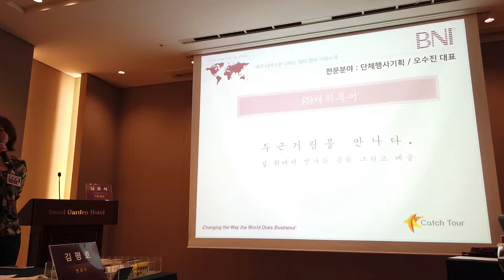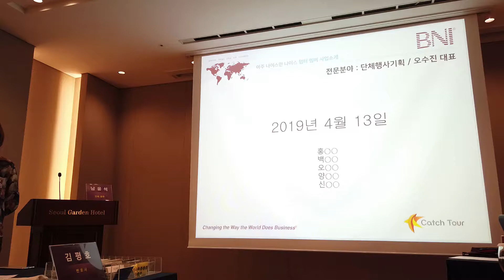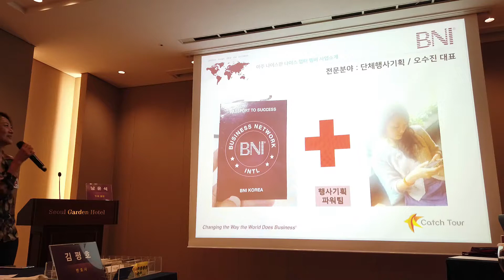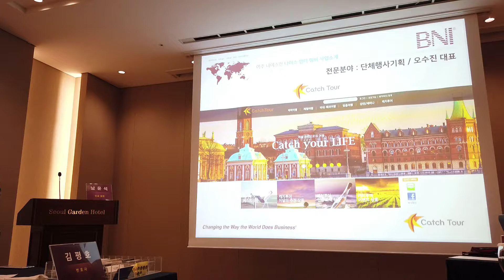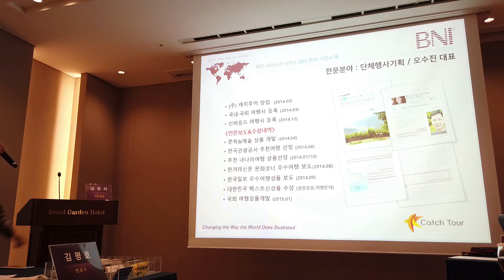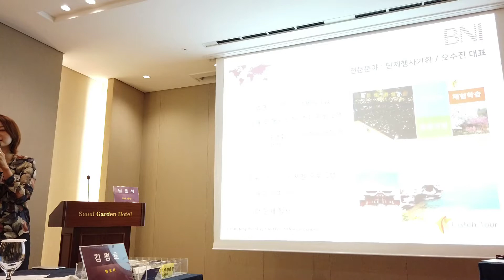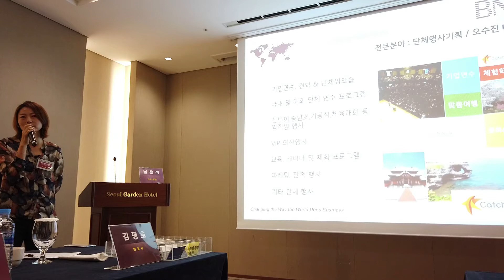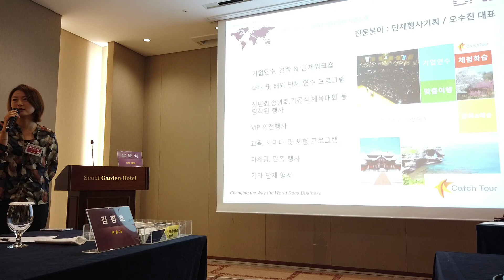BNI NICE 챕터 오수진 대표 피쳐프리젠테이션 발표 20190723